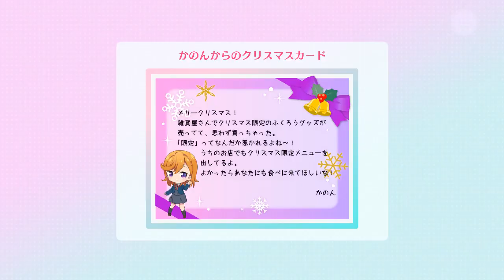Daily Life of School Idols Special - My Own Love Song: Episode Rina Final Part [SIF 2 English Sub]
The girls of Nijigasaki High School Idol Club has received a invitation to the Love Song Carnival Performance. Where as each girl can sing a song in the theme of Love.

Episode Rina Final Part.

It's show time and it's Rina's time to go on stage.
Ai watches with utmost anticipation.